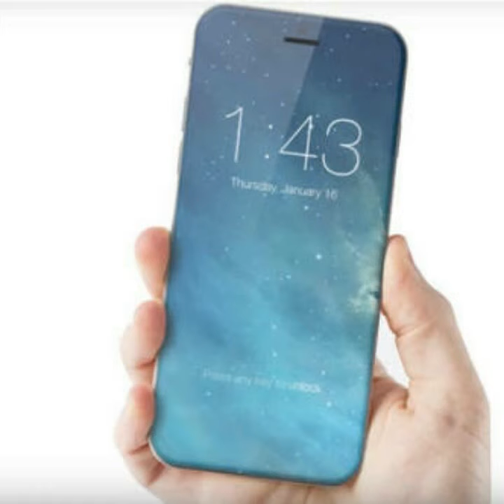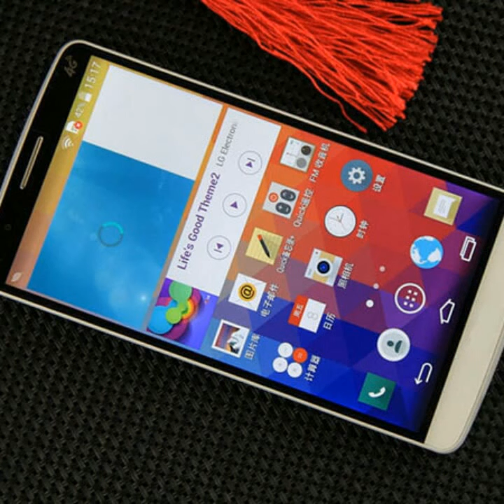Top oppo smartphone great mobile 2017 -2018 nawabganj kanpur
We are showing some beautiful new smartphone 2017 September Kanpur nawabganj